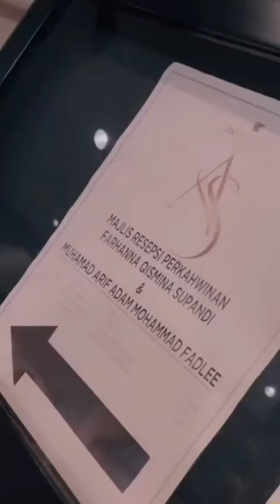Adam Lee Sweet Qismina Ucap Terima Kasih Untuk Majlis Resepsi Perkahwinan Mereka